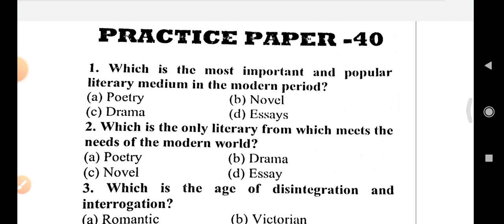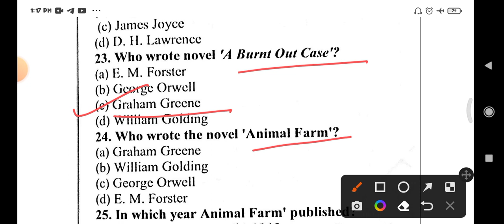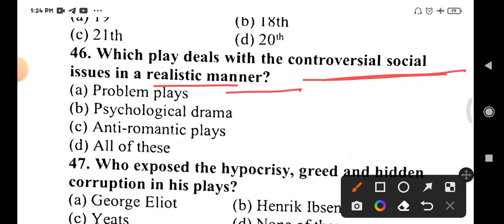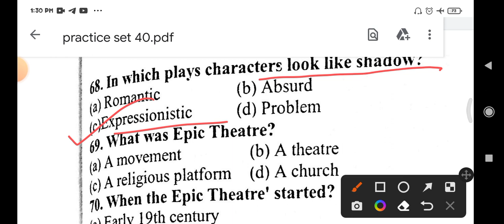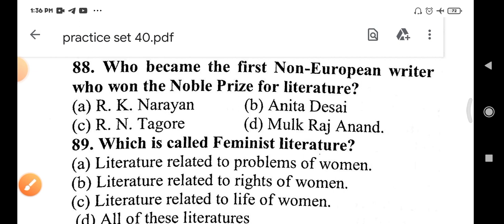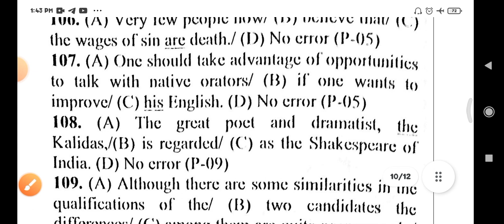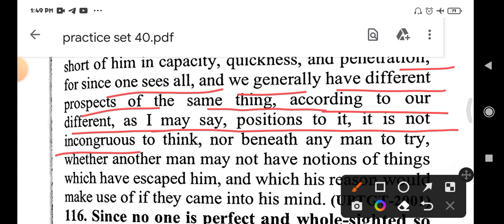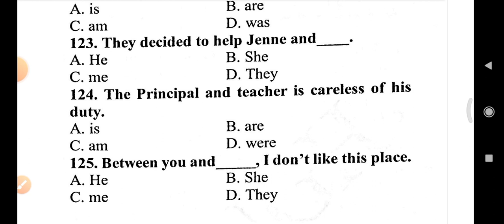Practice Paper 40 Dr. Ranjeet singh, Tgt/Pgt English practice set, Dr. Ranjeet Singh practice set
Practice Paper 42 Dr. Ranjeet Singh । Tgt Pgt English practice set । Dr.Ranjeet Singh practice Set
.Practice Paper 46 Dr. Ranjeet Singh, Dr. Ranjeet Singh practice paper, UpTgt English practice set
Practice Paper 47 Dr. Ranjeet Singh । Tgt English practice set ।  Dr. Ranjeet Singh practice set
Practice set 48 Dr. Ranjeet Singh, Tgt English previous year paper 2011, Tgt English practice set
Practice set 49 Dr. Ranjeet Singh । Dr. Ranjeet Singh English practice set । Tgt English practice set

 million minds million

 english minds

 kvs english

 gic english

 uppgt english

 tgt english

 pgt english

 uptgt english 2020 literary terms by million minds english

 preposition in english grammar dsssb english

 tgt pgt english preparation tgt pgt english classes tgt pgt english literature

 tgt pgt english grammar tgt pgt english by chandra institute tgt pgt english coaching in allahabad

 tgt pgt english practice set up tgt pgt english previous year question paper up tgt pgt english classes

 up tgt pgt english online classes tgt pgt english vacancy

 TGT English practice paper TGT English practice set 1 TGT English practice set one by Chandra

 institute

 TGT English practice set by Uday sir practice set of TGT English practice set for UP TGT English

Practice set 50 Dr. Ranjeet Singh । Dr. Ranjeet Singh Practice set 50 । Tgt English Practice set, previous year paper tgt 2011

 mock test for tgt and pgt english english preparation for tgt and pgt exams english literature by Educational Empire

practice set by meenakshi sharma,
tgt English practice, tgt English practice
tgt English practice set, tgt pgt English practice sets,
Practice Paper 44 Dr. Ranjeet Singh, Dr. Ranjeet Singh practice paper, Tgt English practice paper
Practice Paper 44 Dr. Ranjeet Singh, Dr. Ranjeet Singh practice paper, Tgt English practice paper, PRACTICE PAPER - 43 DR. RANJEET SINGH, DR. RANJEET SINGH PRACTICE PAPER, TGT ENGLISH PRACTICE SET
Practice Paper 41 Dr. Ranjeet Singh, Tgt English practice set, Dr. Ranjeet Singh Practice set